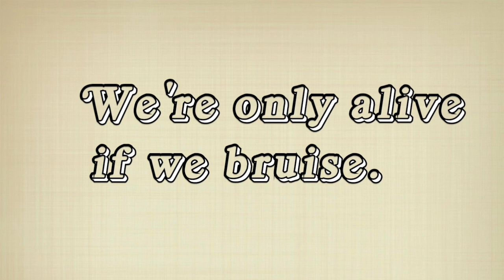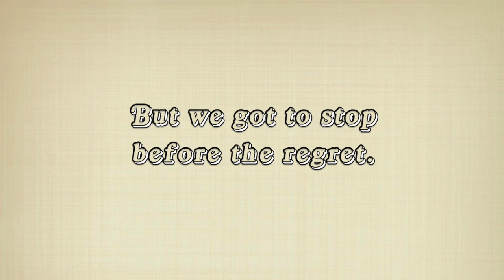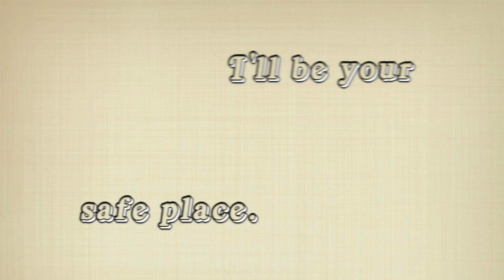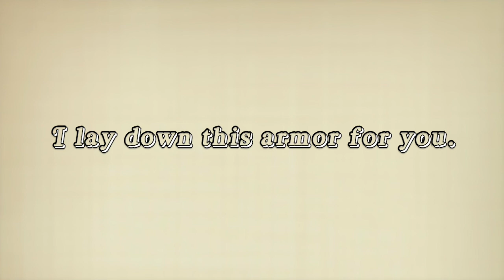Armor-Landon Austin (Lyrics)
Credits:

Audio:
Landon Austin
Apple-iTunes
Lyrics Center

alpha.wallhaven.cc
Apple-iMovie 10
Lyrics Center